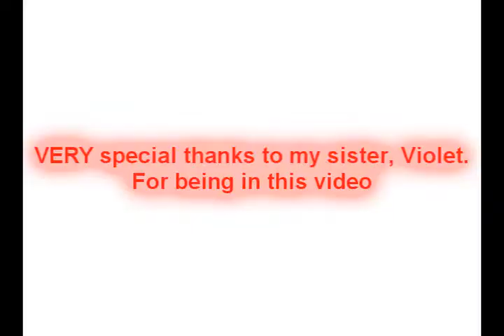(Audioswap) Buddy Holly MMV - Weezer - SidneyB27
And MMV for Weezer's BUDDY HOLLY!
SidneyB27

VERY VERY VERY special thanks to my sister, Violet (Kurtcobain27fan) SHE'S AWESOME!!!